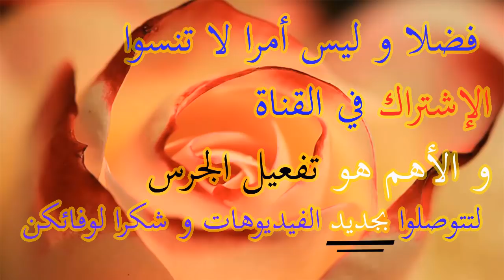ENSEMBLE CHANEL TRÈS CHARMANTE EN OR 18 CARATS 2018-طقم ذهب يجنن عاشقات ذهب بيجوتري فاتن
Bijouterie Fatine 2018 top bijoux en or au maroc-جمعة مباركة لعاشقات ذهب بيجوتري فاتن مع يسرى